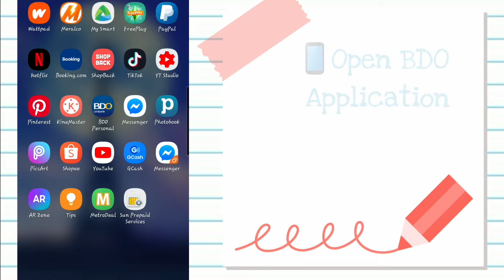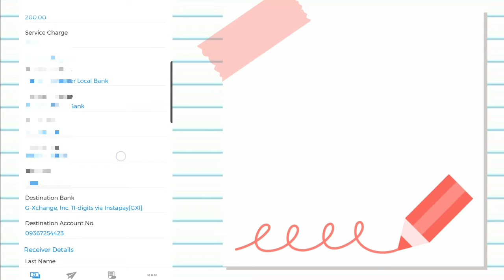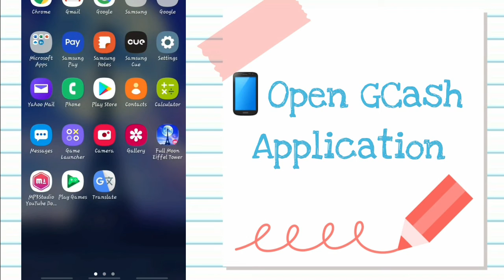How to Transfer Money from BDO Mobile App to GCash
Hi Guys! It's me Kathlene! Today's video im going to make tutorial on how to transfer money from your BDO Mobile App to your GCash.